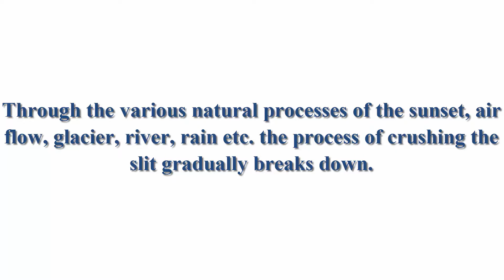What is vandalism?